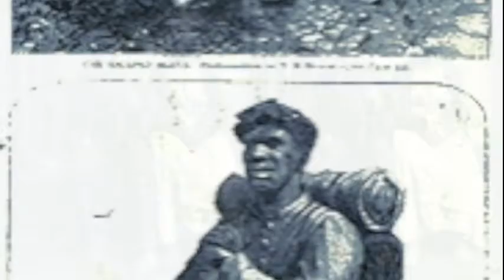Oregon Voters Digest -50th Juneteenth Celebration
50th Juneteenth Celebration